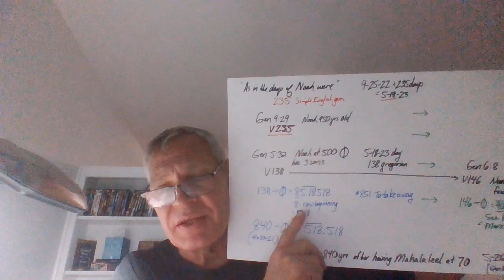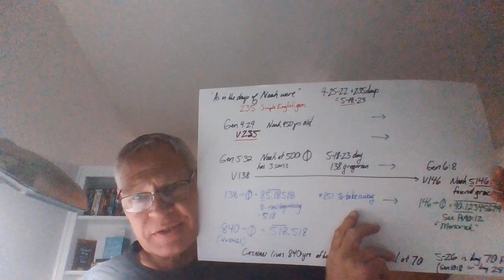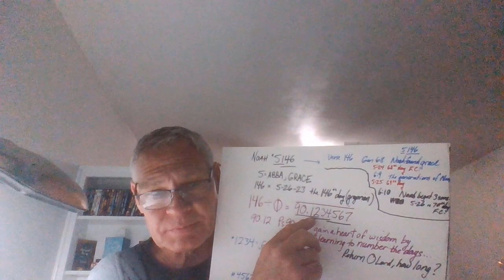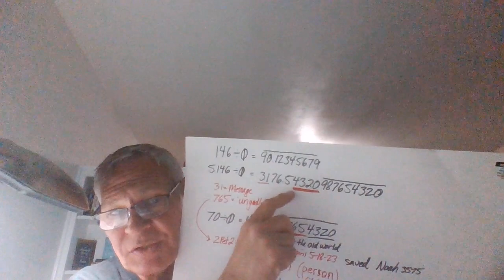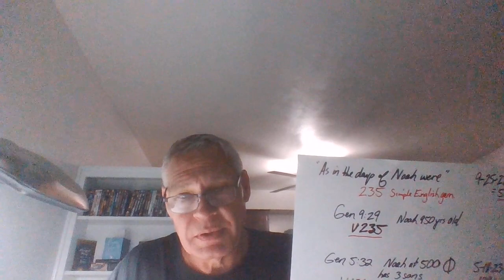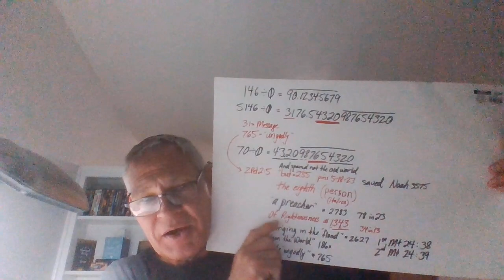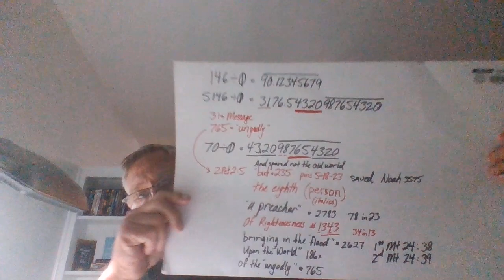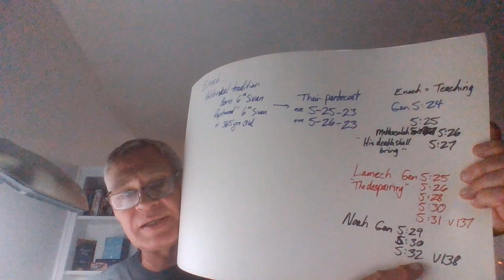THE FLOOD OF NOAH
The next few days are very high watch days for several reasons. These are a few of them.